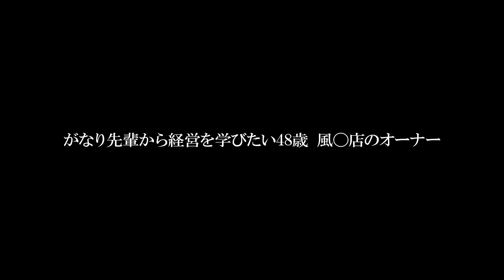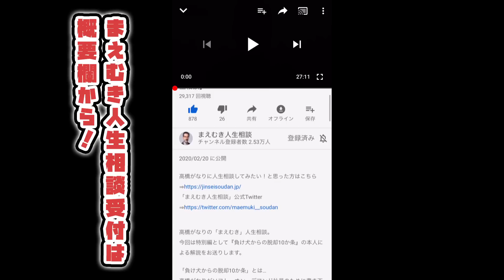【高橋がなり】格安料金過ぎてギリギリ経営の風○店オーナーへ。8割バックの経営論を伝授⁉【まえむき人生相談】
高橋がなりをはじめとする、人生の先輩に人生相談をしてみたい方はこちら

鎌倉の超高級民泊！絶好のロケーション！
【3rd HOUSE（サードハウス）】

高橋がなりの「まえむき人生相談」

今回の相談者様は・・・

ぽっちゃり専門のデリ○ルを経営する48歳のマキさん。
現在は格安の料金プランで営業をしているが、
集客は増えても時間単価が安いため、経営は「なんとかやっていける」状態。

今更料金を値上げすることも難しく、
格安料金を変えずに収入を増やすにはどうしたら良いか、
高橋がなりの元へ相談にやってきました。

まえむき人生相談「オフ会」を好評開催中！！

月１回ほどの頻度で不定期にオフ会を開催しています。
オフ会へ参加を希望される方は、下記のフォームからお申込みください。
開催日決定後に「まえむき人生相談事務局」よりご連絡いたします。
お日にちのご都合があえば、お申込みください。

オフ会に参加を希望される方はこちら

ついにオープン！鎌倉の超高級民泊！絶好のロケーション！

3rdHOUSEから見える美しい風景は公式Instagramから

2022年8月についにオープンした、鎌倉の超高級民泊【3rd HOUSE（サードハウス）】
プロモーションビデオはこちらから。

・高橋雅也をご指名頂くと、コンシェルジュとして皆様の楽しい旅のお手伝いをいたします。
・社員研修としてご利用頂く場合には、高橋がなり講演会の開催も可能です。
皆様お誘いあわせの上、ご利用下さいませ。